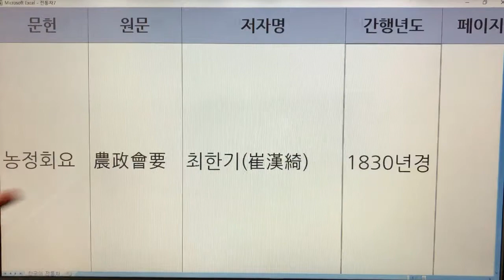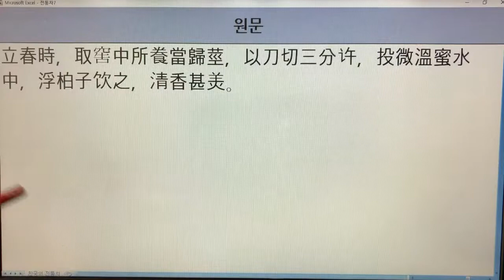한국 전통차(Korea Traditional Tea) - 10. 당귀차 : 문헌 2개(산림경제, 농정회요)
기록 - 2개
당귀차 - 산림경제
당귀차 - 농정회요